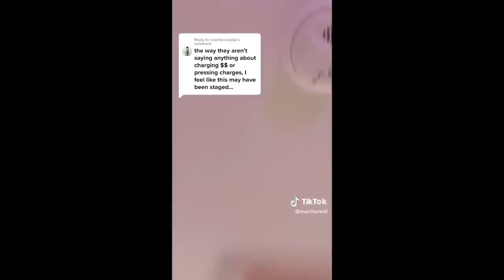WOW ! They DESTROYED her AIR BNB !